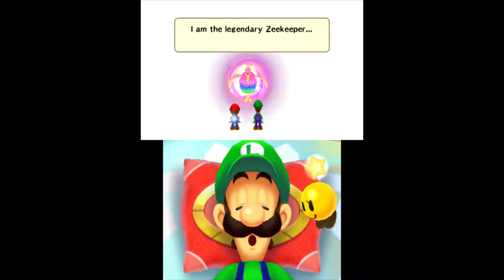Let's Beat - Zeekeeper, the Awakened Almighty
Curbing off of a stereotypical almighty character, we get this "humorous" ending to the Zeekeeper quest line where the God of the Island bets the lives of the inhabitants on millions of dollars. That and the obviously required fight to the death.

Always remember to read the fine print of any agreement made with the Almighty Powers that Be.